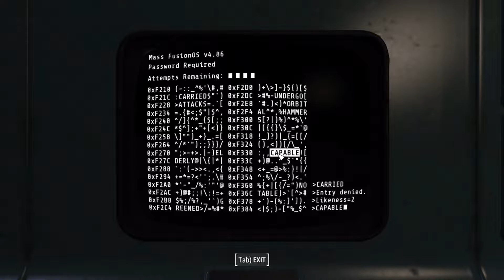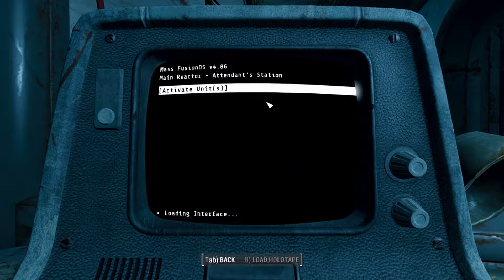Fallout 4: Mass Fusion modded gameplay with a flight stick and mouse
Some Fallout 4 action, storming the Mass Fusion building to capture the Beryllium Agitator from the evil Synths.  Played using a Logitech G502 gaming mouse and Thrustmaster T16000M flight stick control combo.

Weapon switching assisted by registrator2000's FO4 Hotkeys mod